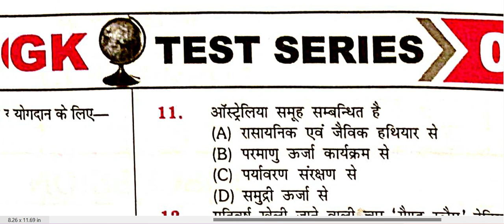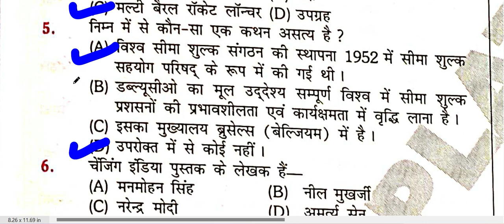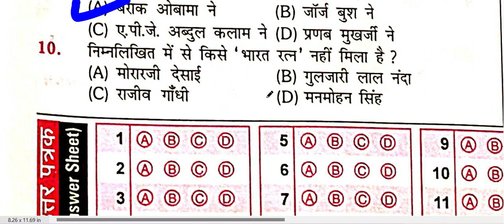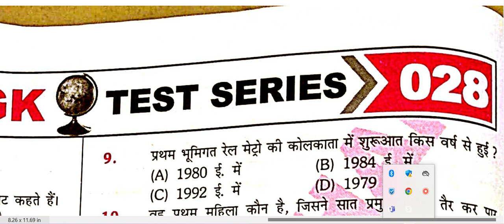GK MCQ SET PRACTICE SET NO